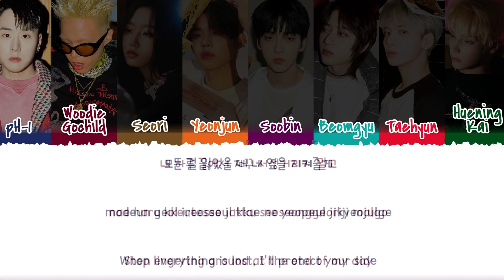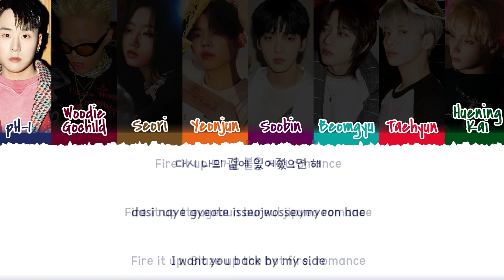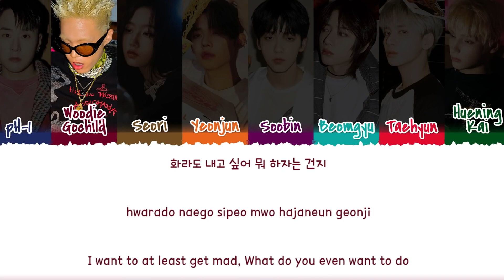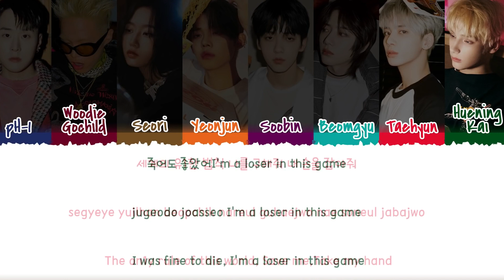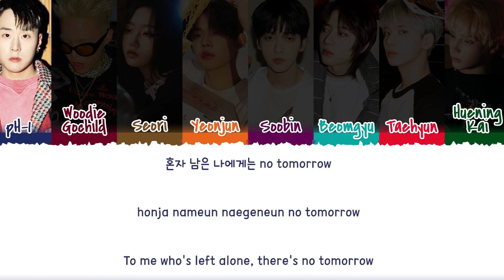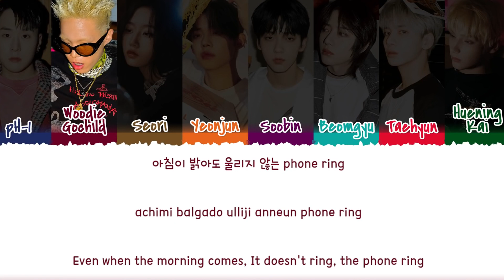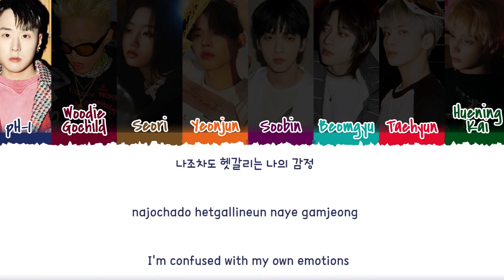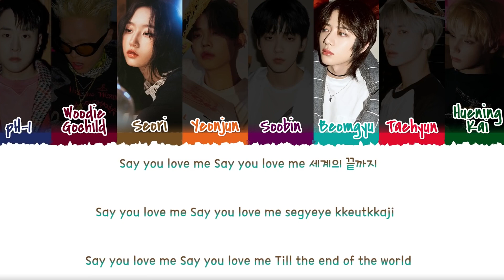[1 HOUR] TXT - 0X1=LOVESONG (Remix) [feat. pH-1, Woodie Gochild, Seori] Lyrics [Color Coded]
TXT - '0X1=LOVESONG' (Remix) [feat. pH-1, Woodie Gochild, Seori] Lyrics [Color Coded_Han_Rom_Eng]
ALL RIGHTS ADMINISTERED HYBE LABELS